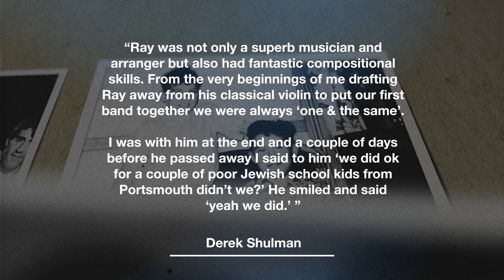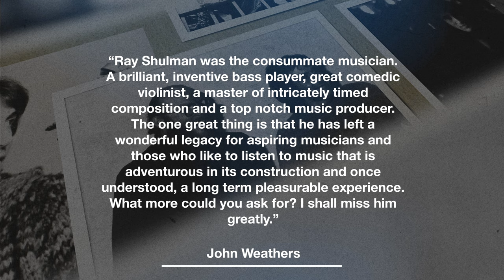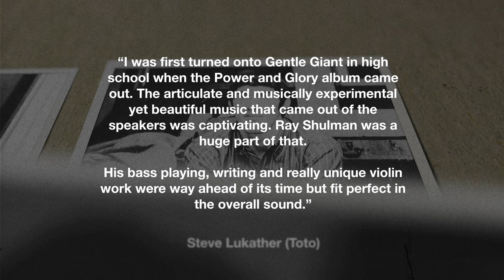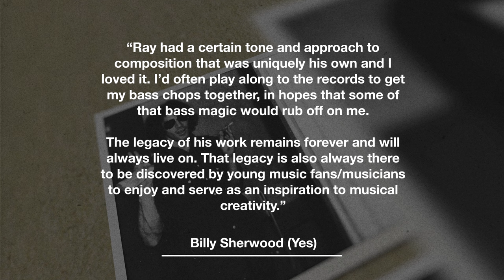Remembering Raymond Shulman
Remembering Raymond Shulman, who left us a year ago today. Think of him with kindness.

The video features the track "Freedom's Child" which was written before Gentle Giant's first album. It is a ballad influenced by 1960's soul.